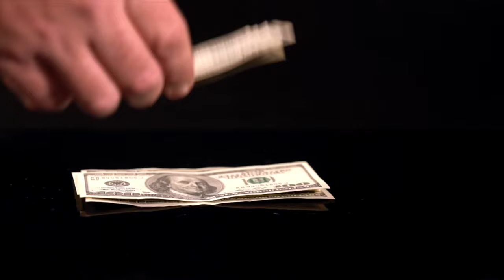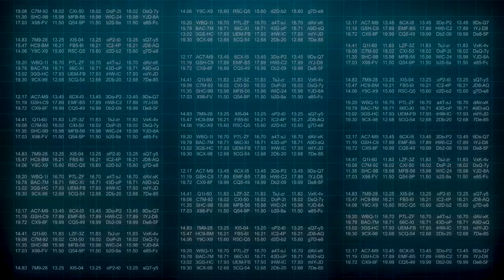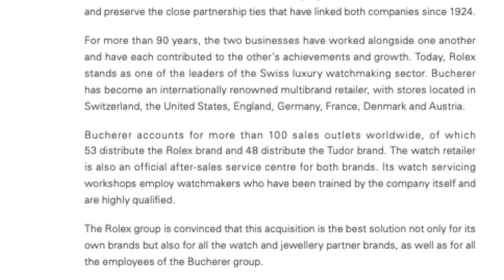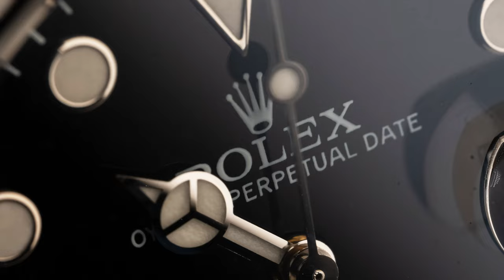ROLEX DID WHAT??!!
HUGE NEWS FROM ROLEX! Yesterday, Rolex announced its acquisition of Carl F. Bucherer. This news has left the entire watch world in shock. The question arises: Why has Rolex made this move? What implications does it hold for the grey market? And perhaps most importantly, how does this development affect you as a consumer?
Well there's a lot of ground to cover so I will be giving you my hot take in this video.

Curious what I use to make videos ?
Everything you need to need to create amazing videos | Artlist

- Shoot Gun Mic
- Wireless Mic
- Voiceover Mic
- Voiceover Mic #2 ( Yes, I own both )

Lighting
- Ring Light
- Lighting Kit
- Light (These lights are very powerful. I got by with just one for a long time.)

- Prime Lens ( My favorite lens!  I shoot all of my A roll with this lens.
- Macro Lens
- Wide Angle Lens

Tripods
- Camera Tripod
- Mini Tripod
- Go Pro Mount
- Suction Cup Car Mount://amzn.to/45dm2oz